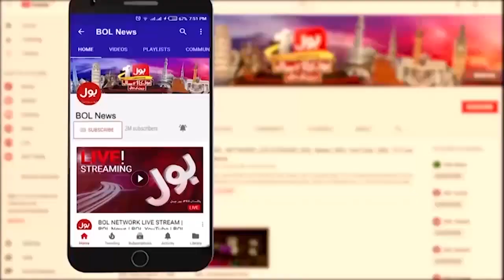Tehreek e Insaf Par Pabandi? | Caretaker PM Anwar Kakar Big Announcement | Breaking News